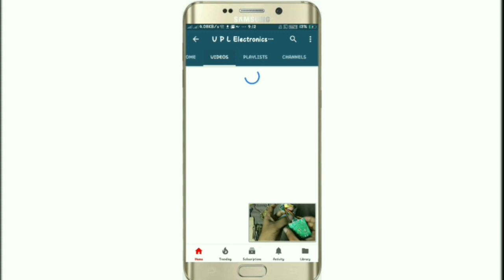How to MIC circuit wiring in hindi part = 2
hello dosto mare naam hai sandeep or aap dekh rhe hai VPL or aaj mai aap ko es video mai btaunga ki kese aap mic circuit ki wiring kr sakte ho jo ki bhot hi aasan hai